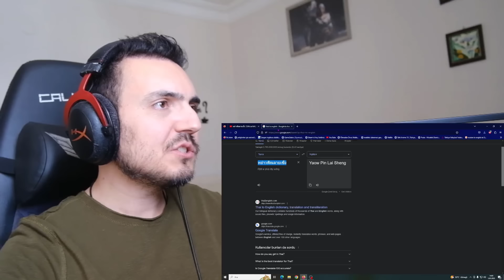หย่าวพิณลายเซิ้ง「Official MV」By.ทองเบส ทับถนน Reaction